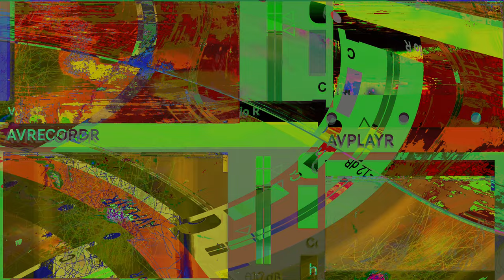Movie 24 11 05 07h23m17s series #8 C consciousness of mind